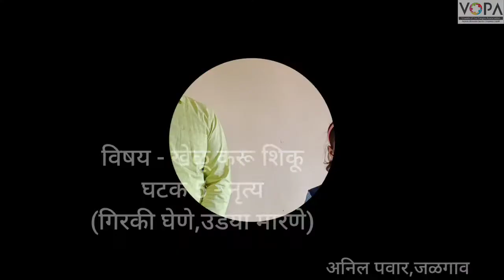1st | Khelu karu Shiku | Chp 14 | नृत्य | गिरक्या घेणे आणि उडी मारणे | V1 | V-School